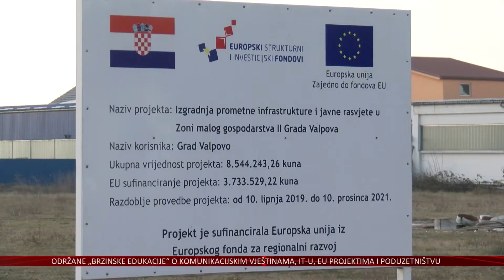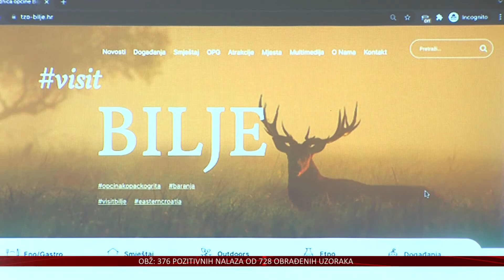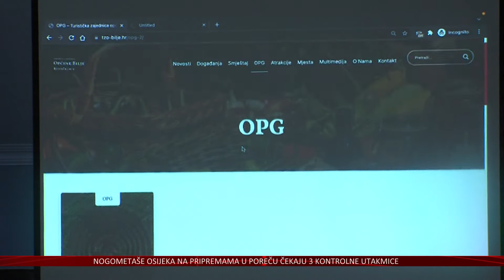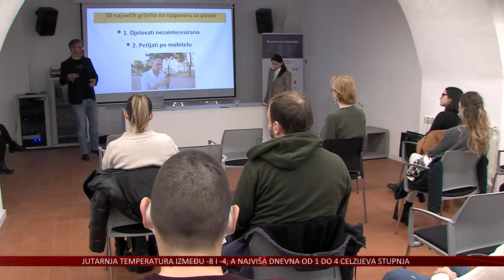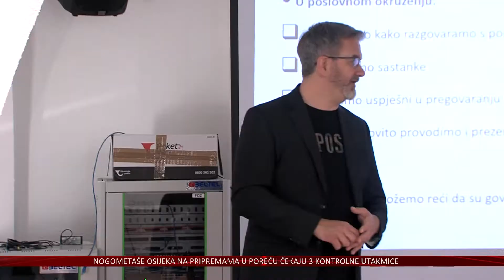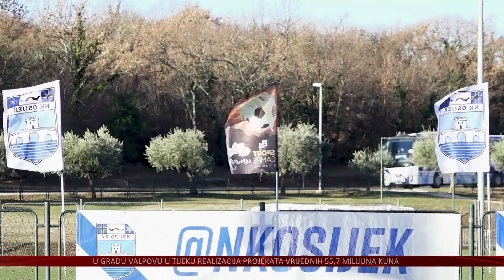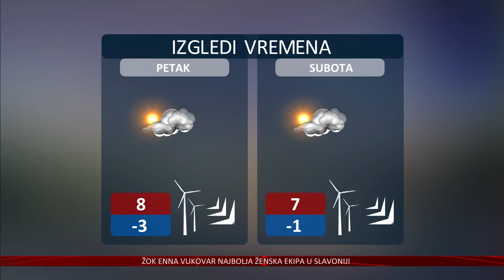12.01.2022. Vijesti Televizije Slavonije i Baranje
AKTIVNA GRADSKA UPRAVA
U VALPOVU IMAJU SPREMNE PROJEKTE VRIJEDNE 200 MILIJUNA KUNA

BRŽE I JEDNOSTAVNIJE DO TURISTIČKIH INFORMACIJA
TZ OPĆINE BILJE-KOPAČKI RIT IMA NOVU WEB STRANICU

KRAJ SIJEČNJA REZERVIRAN ZA VINOLJUBCE
STOTINE SORTI VINA, KULINARSKI SHOW, EDUKATIVNE RADIONICE USKORO NA WineOS-u